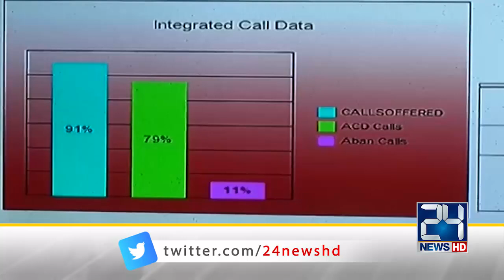No Street Crime Now l Karachi Biggest Issue Resolve l Safe City Project Now In Your Own City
24 News HD Is One Of The Leading News Channels Of Pakistan Bringing You The Latest Current Affairs From Pakistan And Around The World.  Live National Assembly ,Senate Session And Current Affairs